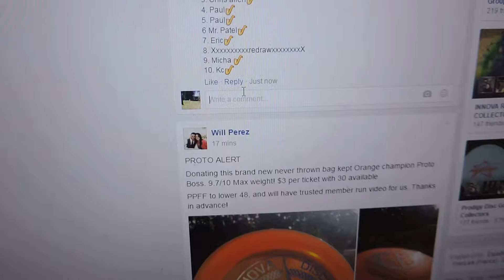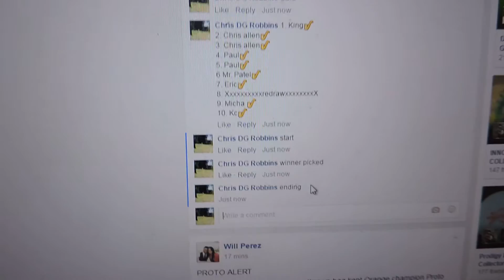David Kemp 7/29/16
Wiggins Dest